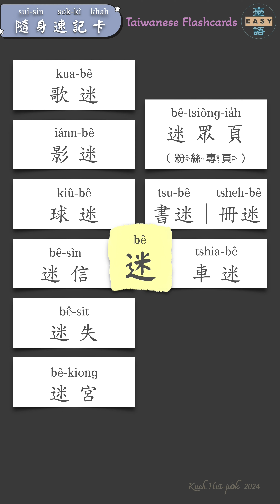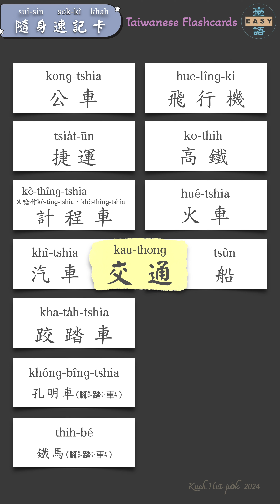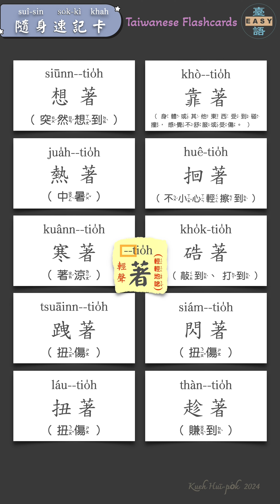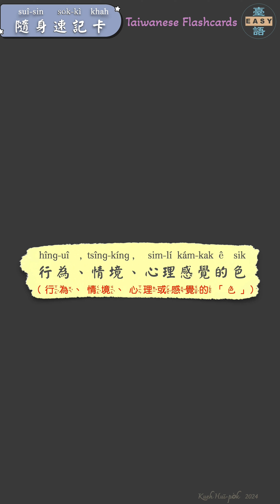臺灣台語｜隨身速記卡01｜迷-著-色水-色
⭐️課程快速指引👇

0:00片頭

0:06迷

0:39心情

1:15交通

1:49著

2:30色水1

2:58色水2

3:23行為/心理/感覺的[色]